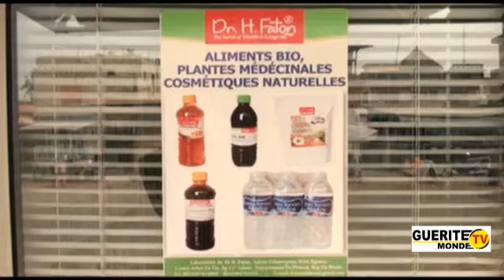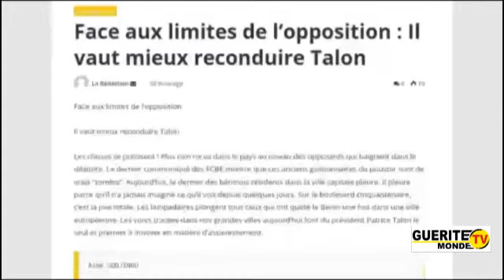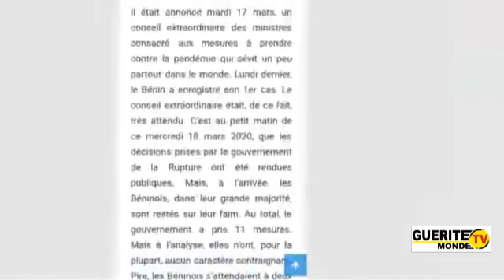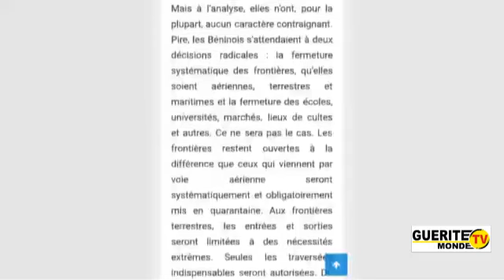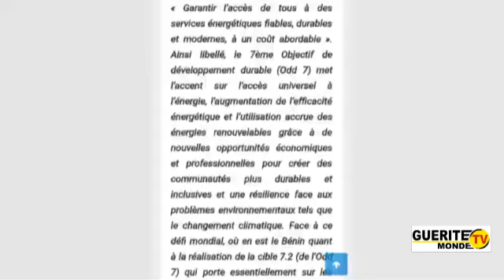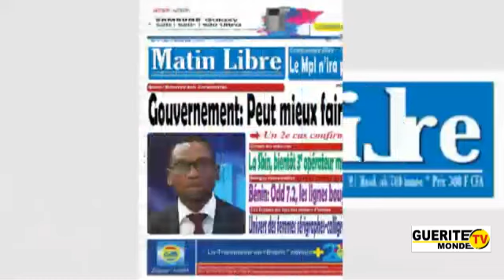LA TROTTINETTE DE CE 19/03/2020 SUR GUERITE TV MONDE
Candidature de Luc Atrokpo à Cotonou, Talon candidat en 2021...Les unes de Matin Libre et de La Guérite..